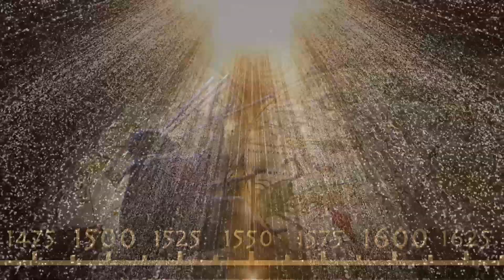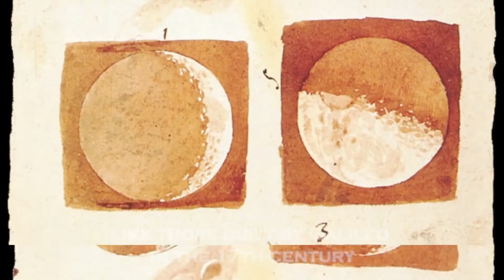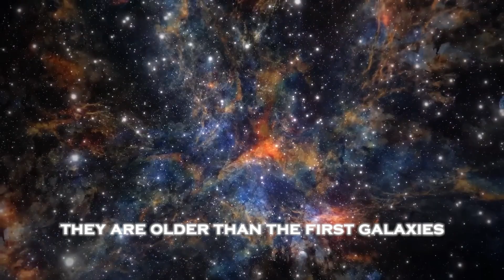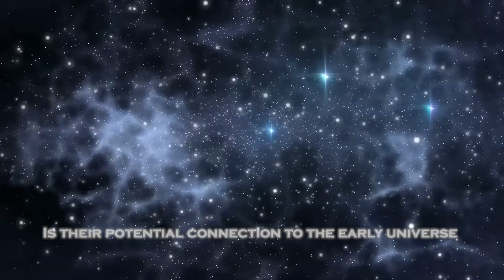James Webb Telescope’s Shocking Discovery at the Edge of Space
The James Webb Space Telescope has made a groundbreaking discovery at the very edge of space that has left scientists stunned. With its advanced instruments, Webb has captured never-before-seen details about the universe’s most distant regions, unveiling phenomena that challenge our understanding of cosmic origins. Could this revelation provide answers about the creation of galaxies or unlock mysteries about the fabric of space itself? Join us as we explore the astonishing details of this shocking discovery and its profound implications for the future of astronomy and our place in the cosmos.